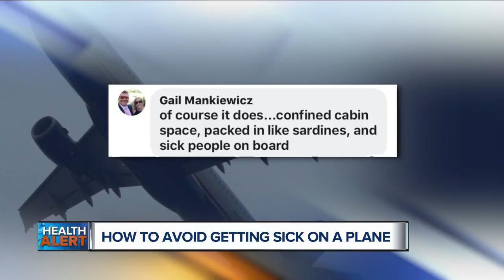Ask Dr. Nandi: How to avoid getting sick on a plane, according to science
Does flying raise your chance of getting sick?  A new study finds where you sit and who’s around you can actually make a difference when it comes to picking up germs while on a plane.    I am a fan of the window seat.  And it turns out, according to this new research, that sitting by the window lowers your chance of picking up germs while the aisle seat increases it.